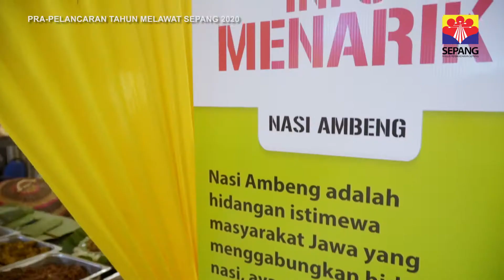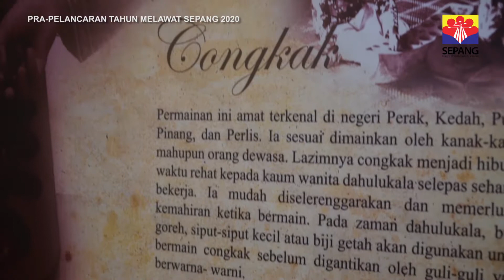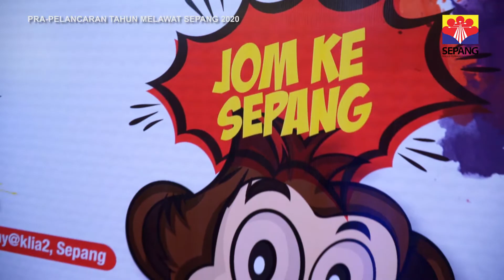PRA-PELANCARAN TAHUN MELAWAT SEPANG 2020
Majlis Pra-Pelancaran Tahun Melawat Sepang 2020 (TMS2020) yang diadakan di Getaway KLIA 2.